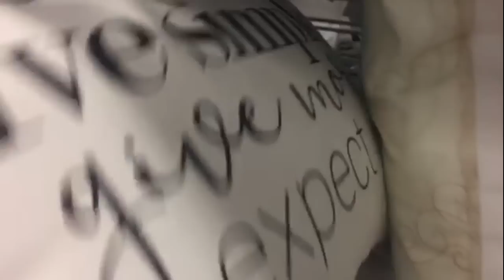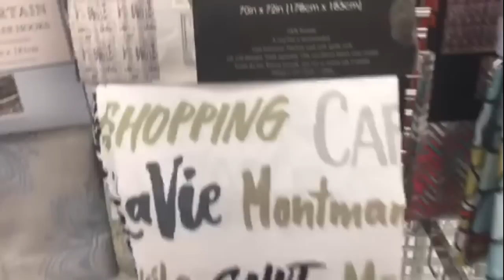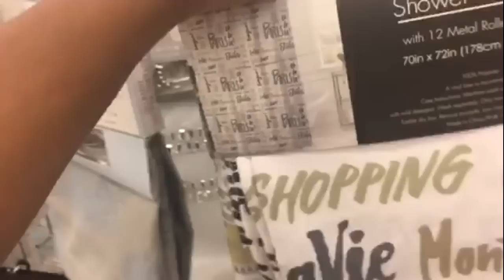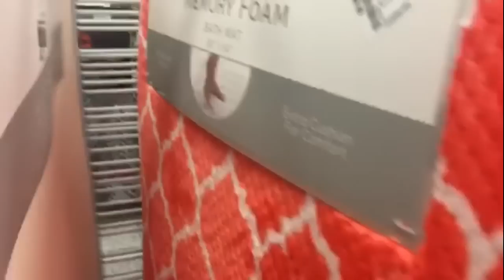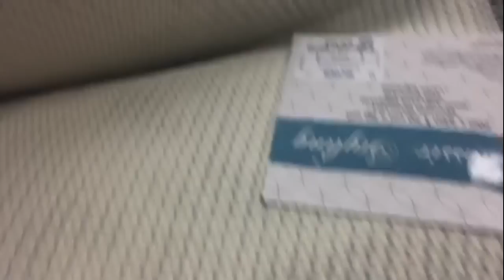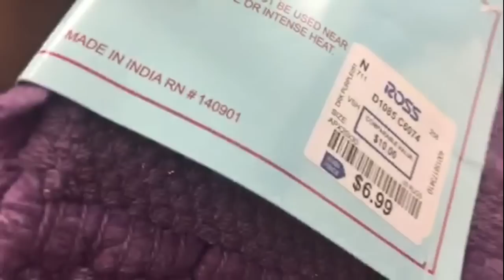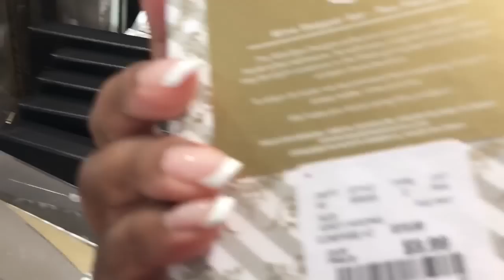Shop With Me *HomeGoods*Ross*Marshalls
Shop with me at my some of my favorite stores!